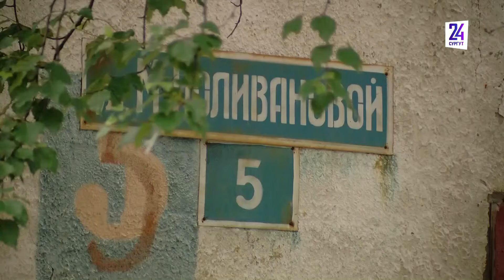"Обновление городов с комфортными районами". В правительстве России рассказали о проекте КРТ